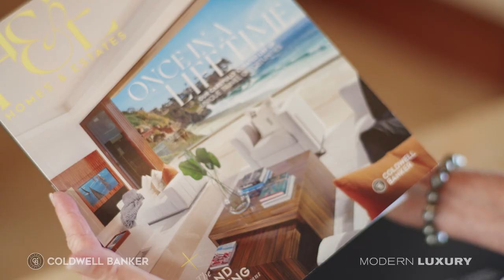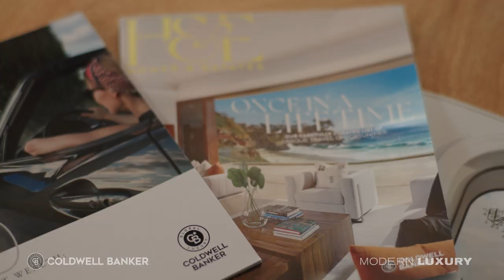Mary Anne Fitch X Modern Luxury - 301 Plantation Estate Drive | Kapalua, Maui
Mary Anne Fitch is a top-producing Coldwell Banker Global Luxury® affiliated agent in Maui, Hawaii, who has secured over $1 billion in transactions during her 34-year career while consistently holding the most extensive portfolio of luxury properties on the island. From her breathtaking listing at 301 Plantation Estates Drive in Kapalua, Mary Anne enthusiastically observes what draws clients to the area.

“Kapalua is an incredible lifestyle resort. The beaches, the golf courses, all make this a world-class destination and a great place to live”.